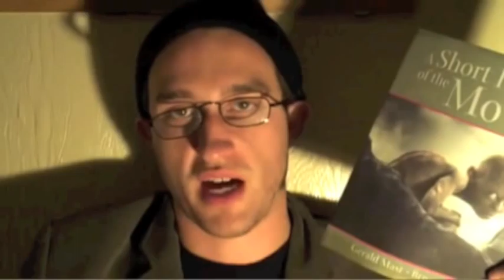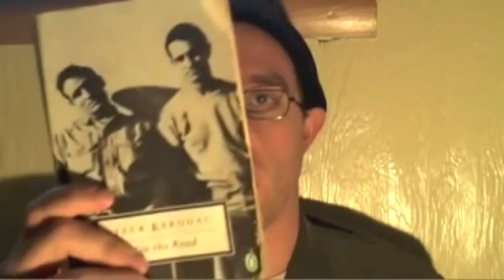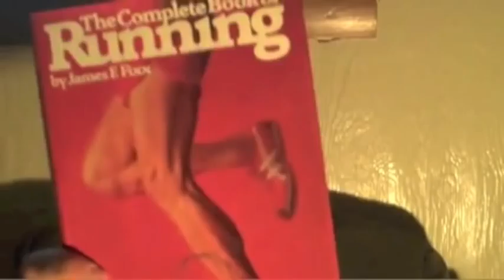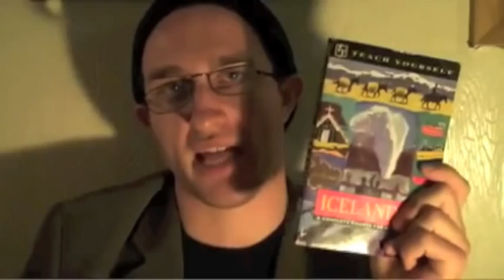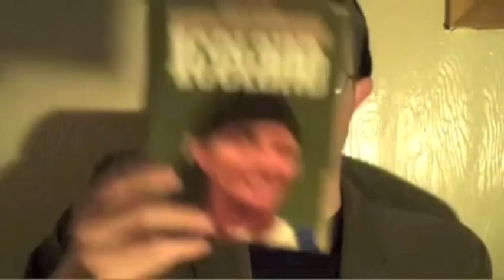Intellectual Tony Compilation//Raymond Holleb